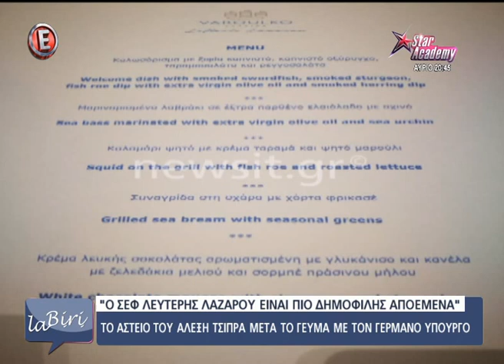La biri biri πέμπτη 23 Μαρτίου 2017 7